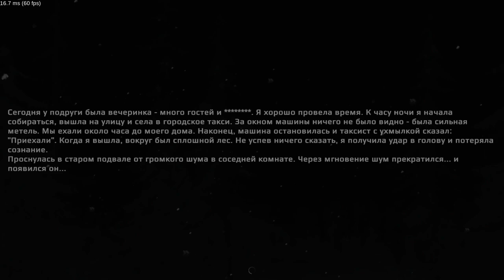Metel Horror Escape v 0.302 speedrun 5:55.